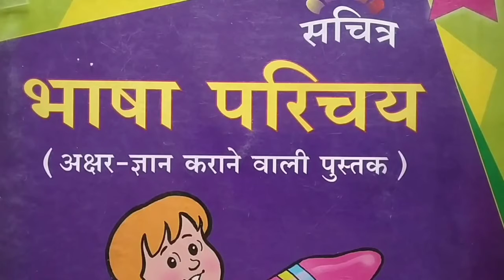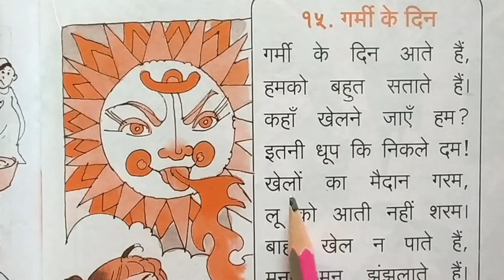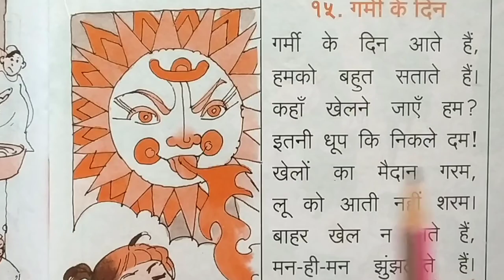Std:- LKG Hindi